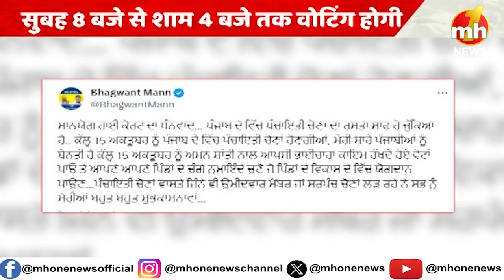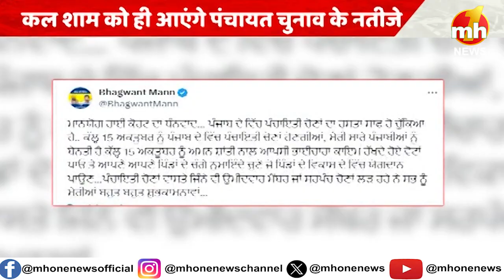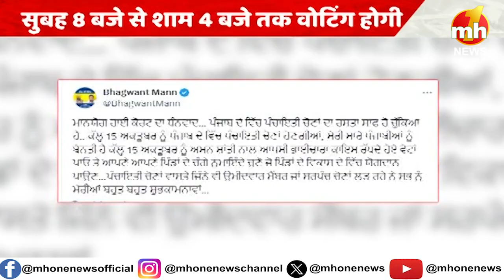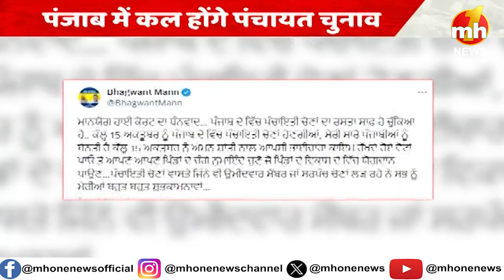मोगा पुलिस ने निकाला फ्लैग मार्च, लोगों से की चुनाव में शांति बनाए रखने की अपील || Moga | Punjab